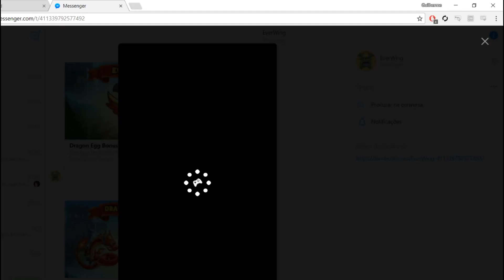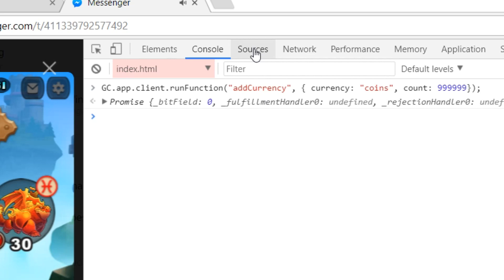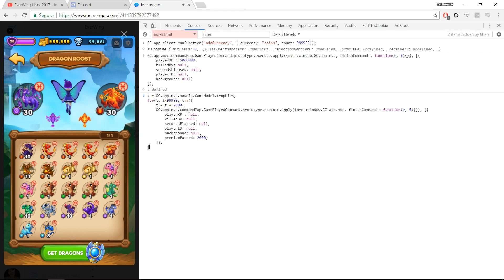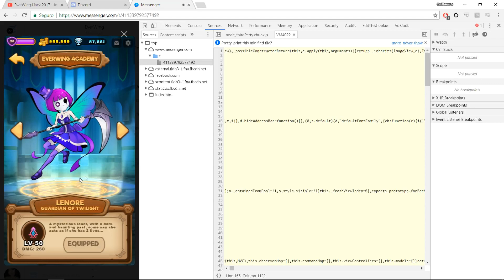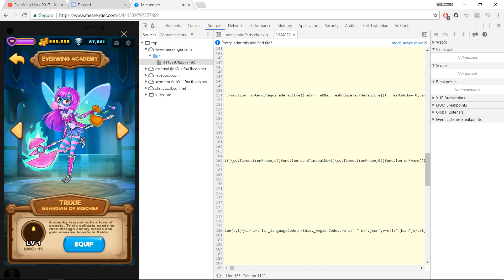EverWing - Trapacear (Cheat, Hack) PT-BR / Novembro 2017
Novo método de trapaça para o EverWing.

Funciona para:
-Max Gold
-Max Troféu
-Liberar todos os personagens
-Ganhar Dragão free
xx Upar todos os dragões no máximo xx (o procedimento está no outro vídeo:
-Dano no Boss da Raid

- MÉTODO PATCHED, NÃO FUNCIONA MAIS, TEM UM VÍDEO NOVO PARA ELE -